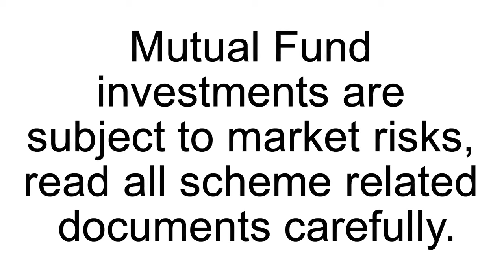Franklin Templeton | Anshini Jhaveri